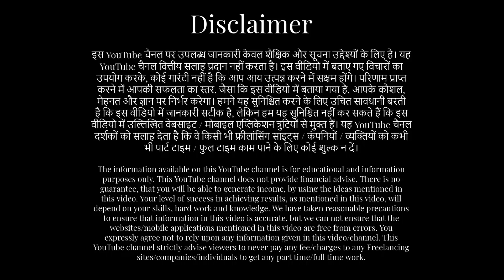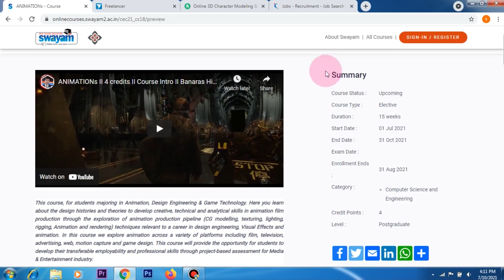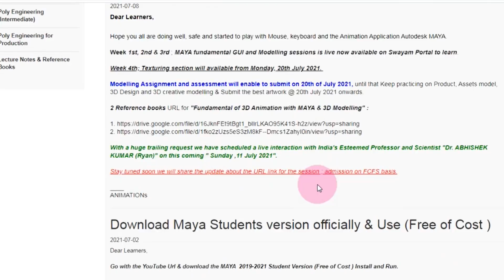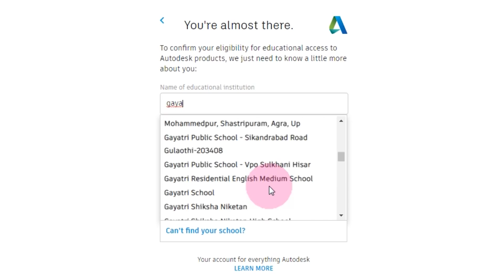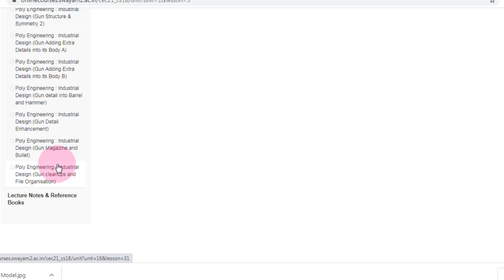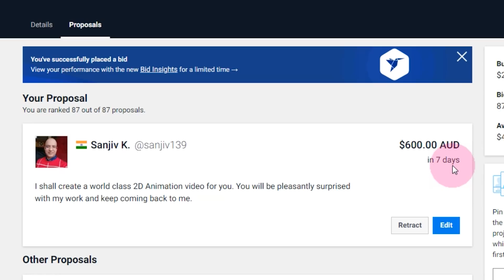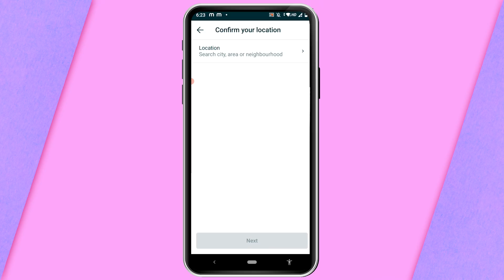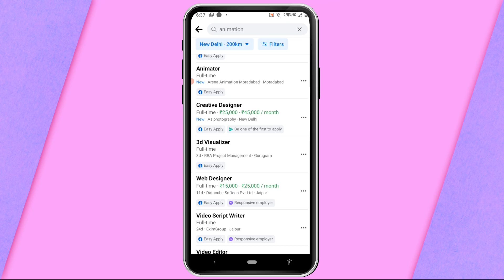FREE,100% Real income method - Free Animation video course | Work from home | Sanjeev Kumar Jindal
Real & long term income. Learn, how to make "Animation Video" on Govt of India site, 100% free. Get "Maya Animation software" 100% free.  Even high school person can learn & earn, sitting home, in free time. Full details in this wonderful video. Must Watch.
Free me, Animation video-banana seekho, Bharat Sarkar ki site pr. Animation video banane wala MAYA software bhi 100% free me milega. Genuine aur badhia kaam set kr lo. Puri details dekho, isi video me.

Website link of FREE "Swayam.gov.in" site for laptop/mobile is given below.लैपटॉप / मोबाइल  के लिए "सवयम.जीओवी.इन "  साइट का लिंक नीचे दिया है:-
How to register on olx.in and advertise 100% free of cost for "contract workers":- Watch this video:-

sanjeev kumar
sanjeev kumar work from home
sanjiv kumar
paypal, paytm cash, online income, best online income, work for students, part time work for students, best earning ideas,
free courses, free animation course, free animation video course,
free me income, excellent earning potential, good earning job, best income ideas, best earing ideas, best earning website
best earning app, genuine earning mobile app, unique income ideas, unique part time income ideas,